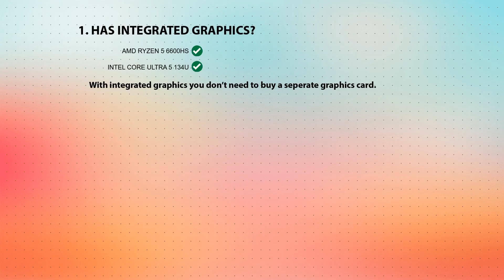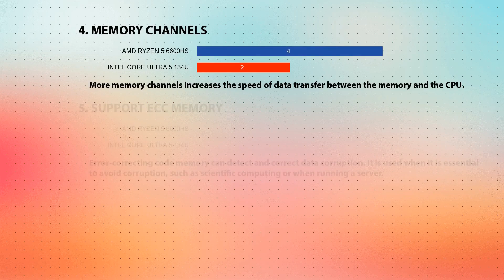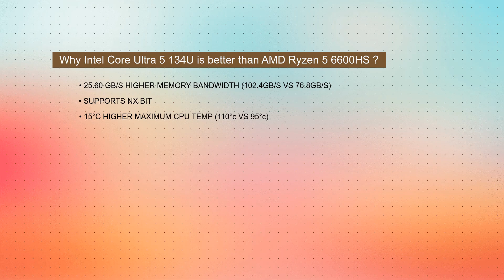AMD Ryzen 5 6600HS vs INTEL Core Ultra 5 134U Technical Comparison